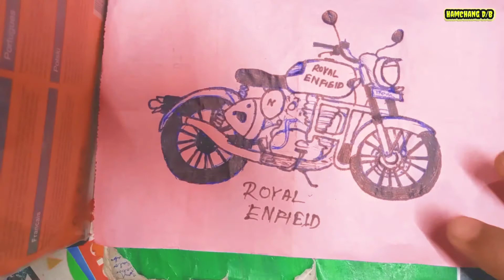Drawing a royal Enfield bike Hamchang debbarma kokborok new video 2020//